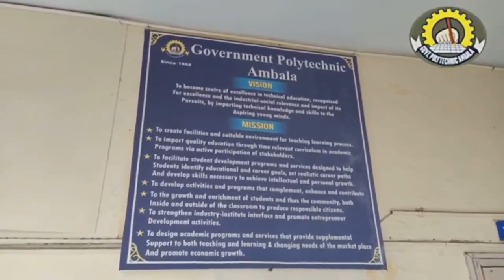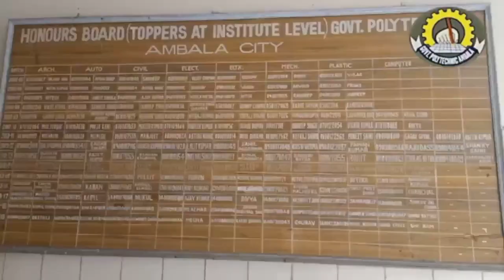PURANI YADEN(NCC ki)-GOVT POLYTECHNIC AMBALA CITY